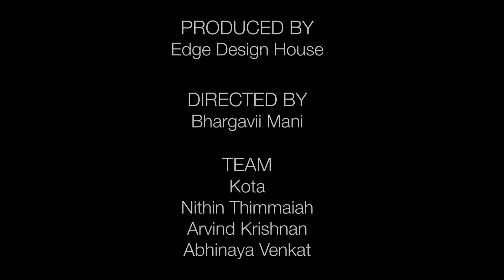Revel with Sriram Parasuram - (E 9) Raaga Nattai / Jog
Enjoying the nuances of the Raaga Nattai / Jog. Sriram Parasuram explains the treatment of this Raaga in both Hindustani & Carnatic classical styles by singing and playing the violin.